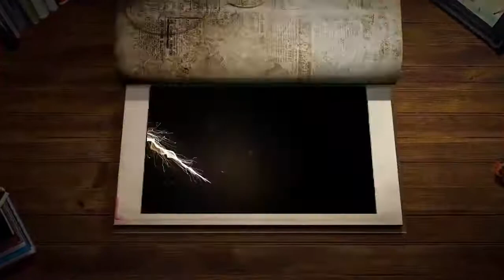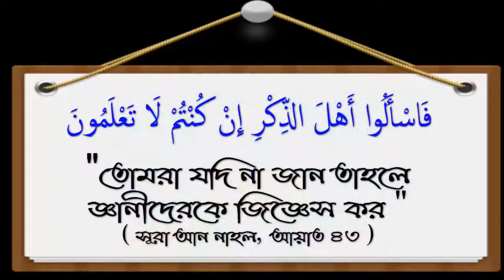পিতা যদি অবৈধ কাজ করে তাহলে কি তার সাথে সম্পর্ক ছিন্ন করা যাবে ᴴᴰ┇শাঈখ হাবিবুর রহমান আজহারী